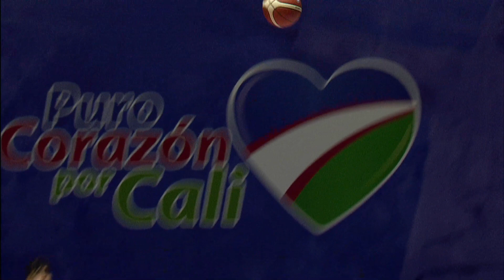HIGHLIGHTS LigaWPlayDeBaloncesto Caribbean Storm Islands VS Titanes de Barranquilla 2022 - 5 - 19